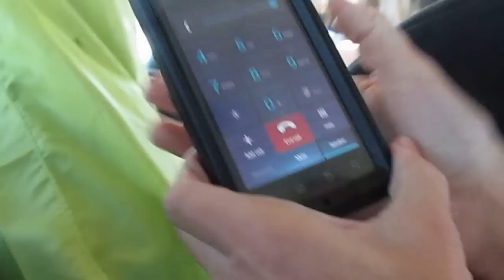Goofy Call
Sebastian & Liam get a call from Goofy. Sept 21, 2013